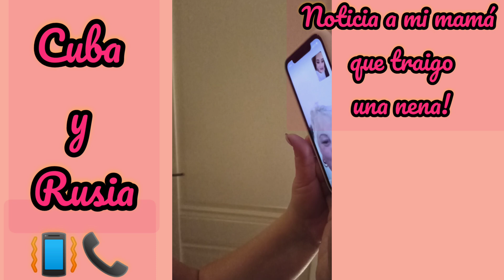Llamamos a mi MAMÁ a CUBA📞.Le contamos que es una NIÑA🌺Está fue su REACCIÓN!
Canal principal Yulia Love Russia

Instagram y Página de Facebook@yulia_love_russia_